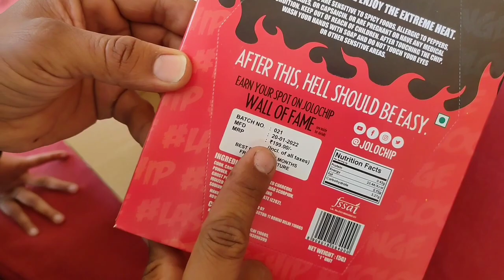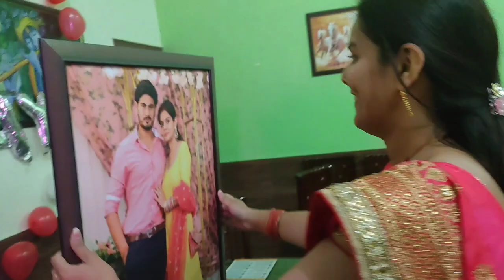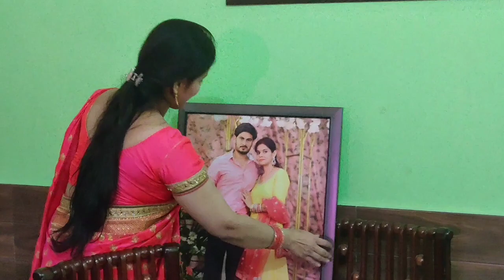Bina treat k Birthday celebration | World's most spicy chips unboxing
video highlights:-

family vlogs
family love
joint family
daily vlogs